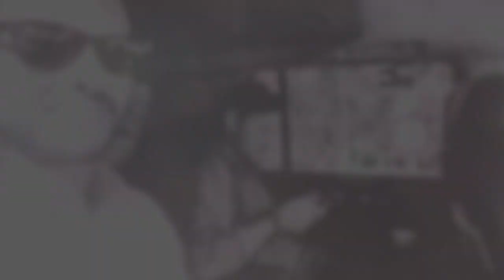Alexander Vlahos & Evan Williams - Me & My Shadow (MonChevy)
Like the wallpaper sticks to the wall
Like the seashore clings to the sea
Like you'll never get rid of your shadow
You'll never get rid of me

Let all the others fight and fuss
Whatever happens, we've got us.

We're closer than pages that stick in a book
We're closer than ripples that flow in a brook
(Strolling down the avenue)
Wherever you find him, you'll find me, just look
Closer than a miser or the bloodhounds to Liza

We're closer than smog to all of L.A.
We're closer than Ricky to confessing he's gay??
Not a soul can bust this team in two
We stick together like glue

And when it's sleeping time
That's when we rise
We start to swing
Our clocks don't chime
What a surprise
They ring-a-ding-ding!

And now to repeat what I said at the start
They'll need a large crowbar to break us apart
We're alone but far from blue

Before we get finished, we'll make the town roar
We'll hit a few late spots, and then a few more
We'll wind up at Stringy's and maybe Groucho's
Life is gonna be we-wow-whee!
For my shadow and me!